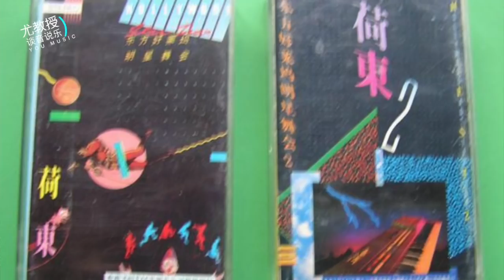尤教授评：林子祥 胡夏《真的汉子》一首经典的DiscoFunk